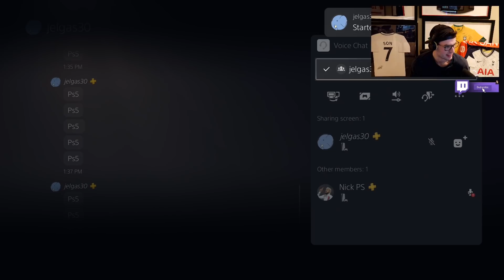THIS IS WHAT I GOT IN 20 x GUARANTEED WHAT IF PACKS! 😲 FIFA 21 Ultimate Team